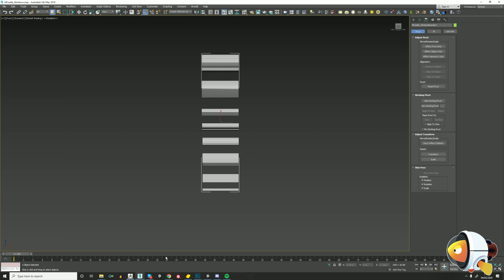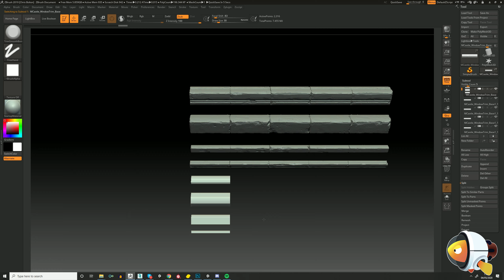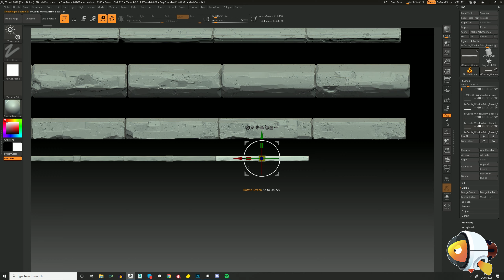[ZBrush] Trim Sheet Sculpting - Castle Windows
Zbrush Trim Sheet sculpts for our Castle Kit Windows.

Our Modular Medieval Village pack, as part of our Detailed Environment Series.

With this pack you can: Forge your own bespoke buildings, design villages and blast down the foundations for a fantasy game fit for the current generation!

This pack includes modular: Building, ground, prop, foliage prefabs and x3 demo scenes. We have also helped you get started by including pre-made building layers and full buildings.

Cheers!